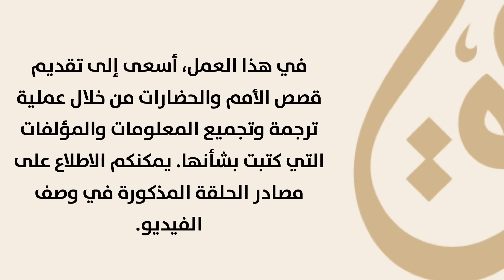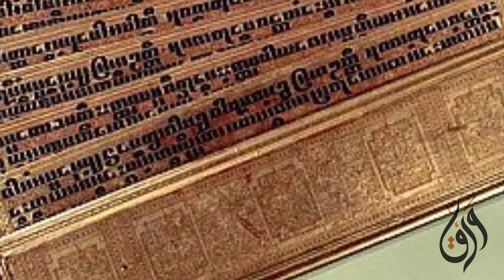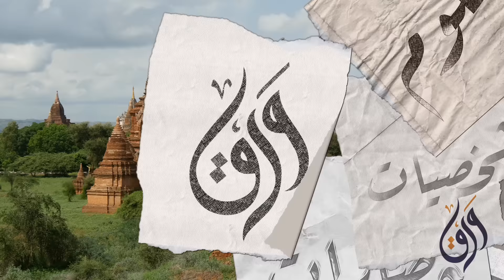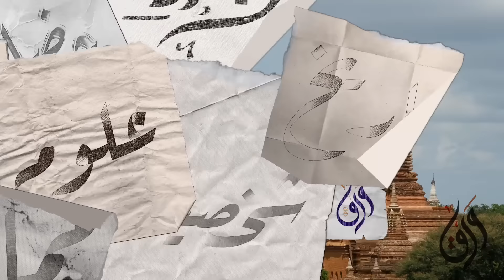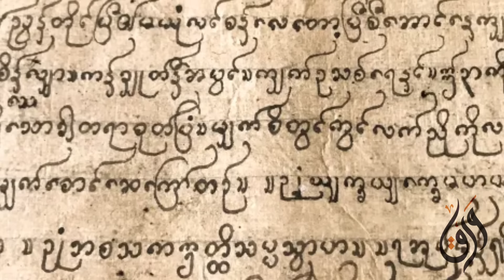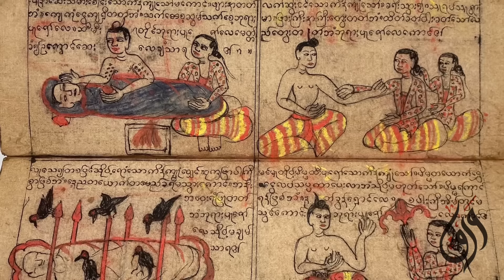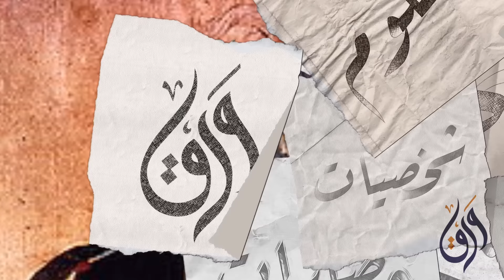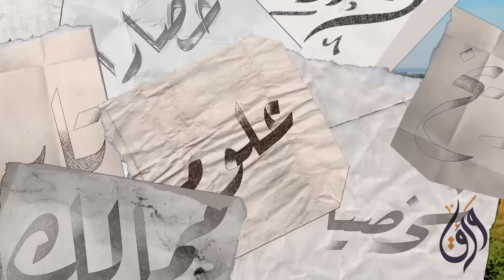تاريخ بورما او ميانمار: رحلة عبر إمبراطورية المعابد الذهبية و مدينة باغان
في أواخر القرن الثالث عشر، قرابة عام 1293، كان المستكشف الشهير ماركو بولو يسافر عبر جنوب شرق آسيا في المنطقة التي تُعرف اليوم بميانمار أو بورما. ماركو بولو، الذي قضى عشرين عامًا في التنقل عبر القارة الآسيوية على طول طريق الحرير، دخل في خدمة إمبراطور المغول، كوبلاي خان. تأثر الإمبراطور بمهاراته، فعينه سفيرًا وساهم في تنقلاته عبر الممالك الآسيوية.

في هذا الفيديو، نستعرض رحلة ماركو بولو المثيرة في ميانمار ونغوص في تفاصيل مغامراته واكتشافاته. يروي ماركو بولو كيف سافر عبر التلال الكثيفة بالغابات ونزل إلى وادي نهر مليء بالحيوانات البرية. عند مغادرته لمقاطعة كارداندان، اكتشف مدينة "ميان" ذات الأربع آلاف معبد ذهبي التي تركت انطباعًا لا يُنسى في ذاكرته.

يقول ماركو بولو: "عبر هذه التلال الكثيفة بغابات البامبو نزلنا إلى وادي نهر واسع مليء بالحيوانات البرية. عندما تترك مقاطعة كارداندان، تدخل في نزول شاسع تسافر فيه دون تغيير لمدة يومين ونصف، خلال هذه الرحلة لا توجد مساكن. بعدها تصل إلى سهل واسع. وما وراء ذلك، باتجاه الجنوب نحو حدود الهند، تقع مدينة ميان. الرحلة تستغرق 15 يومًا عبر بلاد كثيرًا ما كانت مهجورة وغابات مليئة بالفيلة، ووحيد القرن، وغيرها من الوحوش البرية، حيث لا يبدو أن هناك أي مسكن."

نستعرض أيضًا تاريخ إمبراطورية باغان العريقة التي وحدت أراضي ميانمار وأشرفت على ازدهار الفن والعمارة، منشئة واحدة من أروع المباني الدينية التي شهدها العالم. على الرغم من الازدهار، واجهت المدينة أوقاتًا عصيبة، حيث تُركت البيوت مهجورة وتدهورت المعابد وأصبحت مهجورة أيضًا.

خلال حكمه، أمر الملك ببناء معابد عظيمة وأعمال بنية تحتية لتهدئة ضميره بعد قتله لأخيه، حسب ما تذكر السجلات التاريخية. نستعرض أيضًا محاولات السيطرة على القوة والثروة الزائدة لرهبان آري وتحولات الإمبراطورية مع دخول البوذية التيرافادا.

تعمقوا معنا في التفاصيل الحية للرحلات والصراعات والازدهار والانهيار التي شهدتها هذه الإمبراطورية العريقة، وكيف أثرت على تاريخ ميانمار الحديث. من خلال قصص ماركو بولو والمصادر التاريخية، سنقدم لكم رؤية شاملة لحياة الناس وثقافتهم ومعابدهم الرائعة.

‎00:00:00 مقدمة
‎00:04:13 بورما - ماينمار
‎00:10:22 المصادر
‎00:22:04 الملك الاول
‎00:44:33 المجتمع
‎00:57:35 المعابد
‎01:07:21 المواجهه مع المغول
‎01:18:52 الإنهيار

المصدر

Fall of civilizations podcast